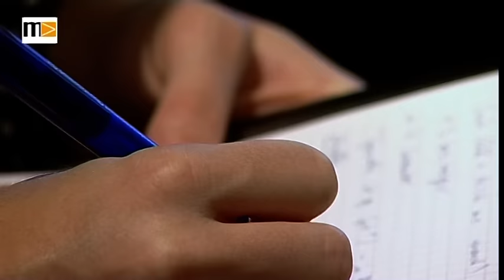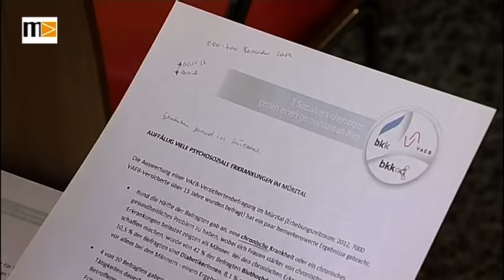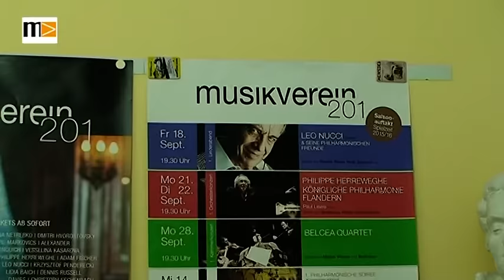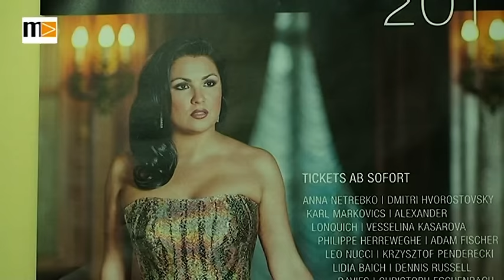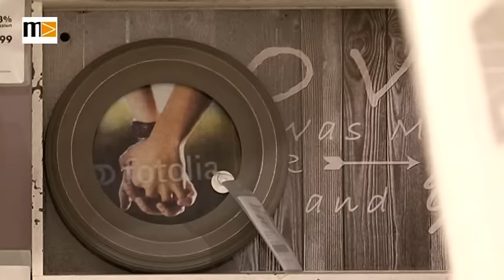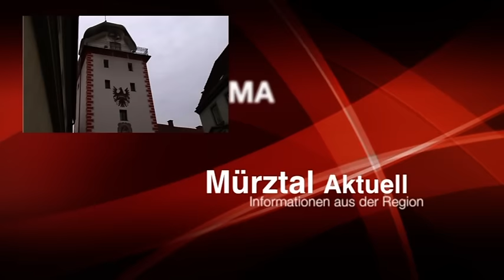MEMA TV -Mürztal Aktuell 19.10.2015